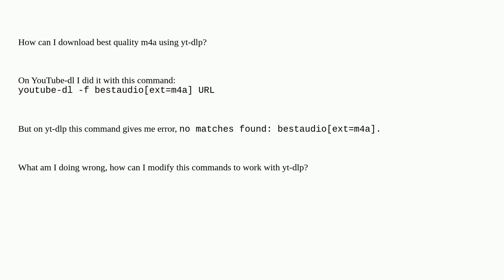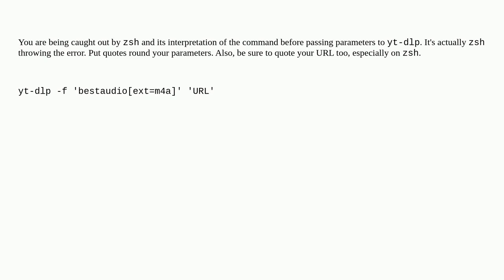Apple: yt-dlp: How to download best m4a?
yt-dlp: How to download best m4a?

A special thanks goes out to the awesome community

  homebrew youtube